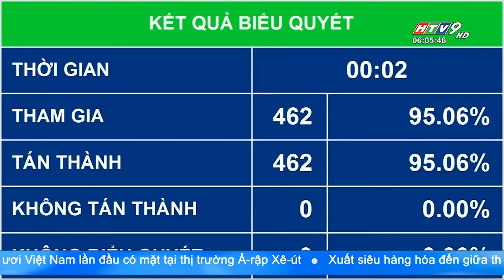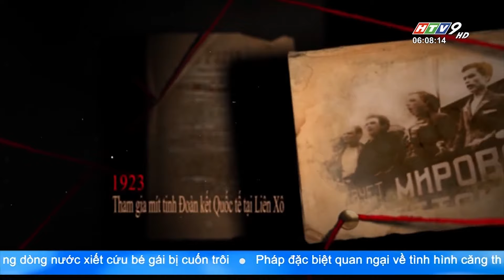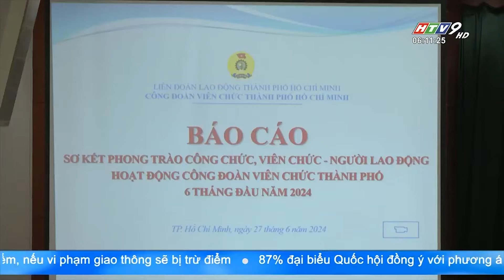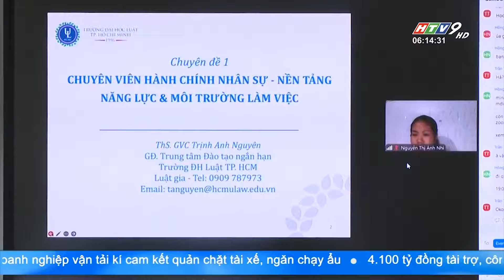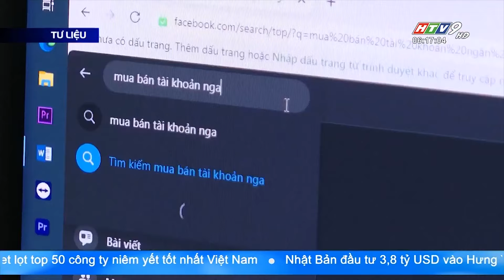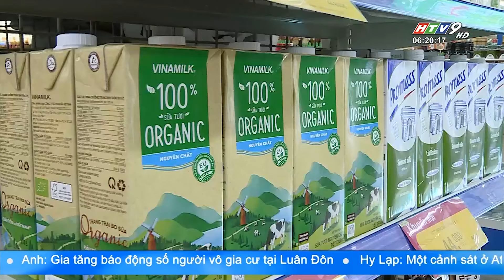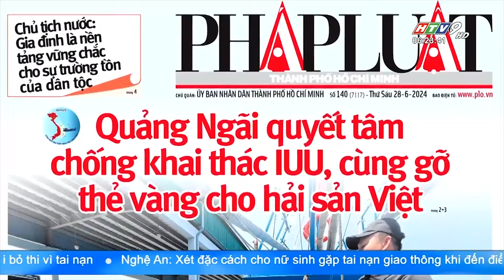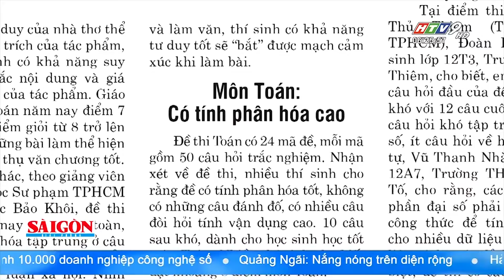Tin Buổi Sáng - Ngày 28/06/2024 - HTV Tin Tức Mới Nhất 2024